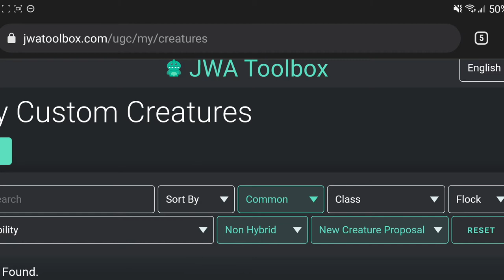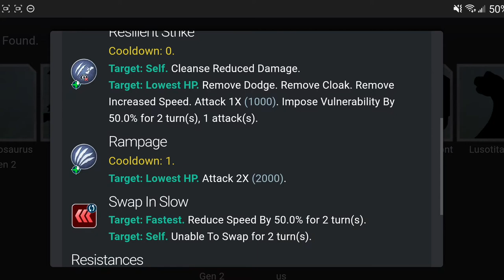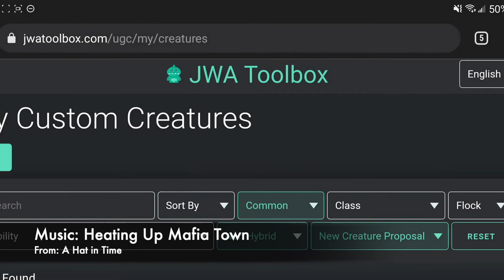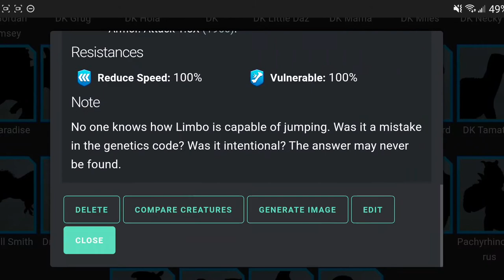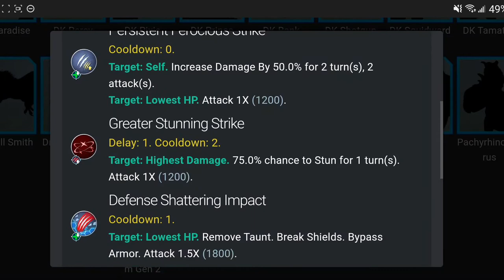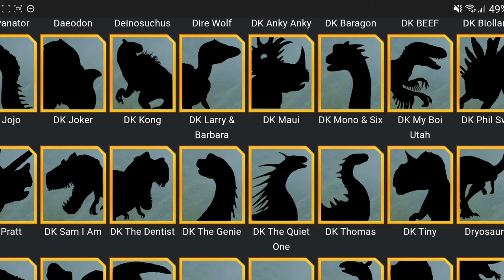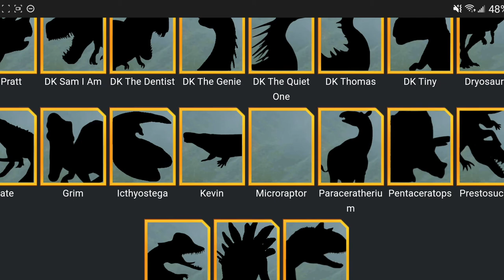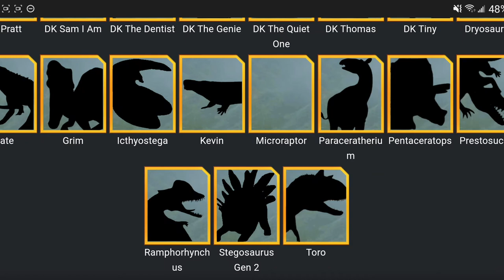My Custom Creatures - JWA Fixes - Episode 1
In this JWA sub series, we take a look at the OP, the Underwhelming, the Fallen, and the extras, and rebalance them to make a more diverse collection of creatures and make the game fun again! Enjoy!

Here's a complete collection of every creature I've ever created on the JWA toolbox (excluding Apex and Dinosaur King.)